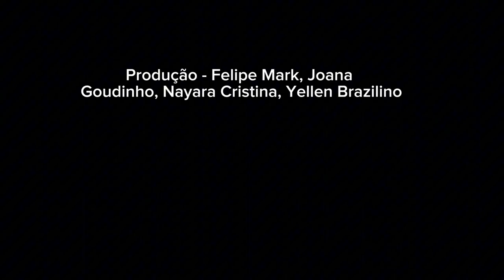Fashion Film - A rainha de Maio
Roteiro - Felipe Mark
Direção- Felipe Mark
Edição- Felipe Mark
Figurino - Yellen Brazilino
Assistente de figurino - Nayara Cristina
Assistencia de direção- Joana Goudinho
Assistente de edição-Joana Goudinho, Yellen Brazilino, Nayara Cristina, Thalita Barbosa
Modelo- Nayara Cristina
Fotografia- Felipe Mark, Joana Goudinho
Produção - Felipe Mark, Joana Goudinho, Nayara Cristina, Yellen Brazilino